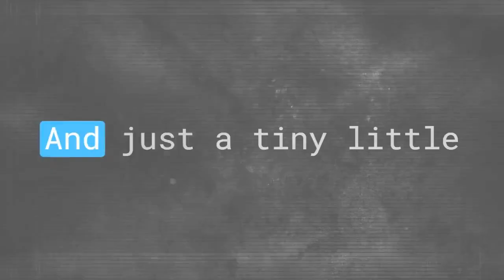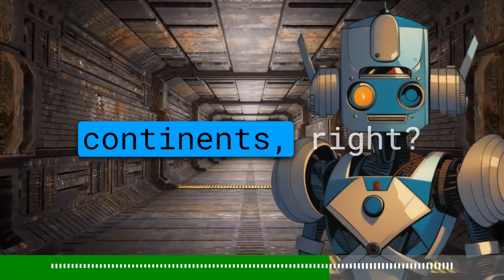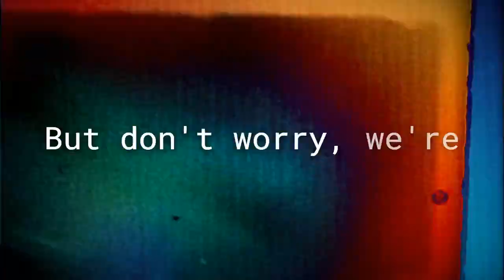RPTM Podcast Episode #061 Bridging the Gap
Episode #061: Bridging the Gap

09/07/2023

Earth's history is incredibly long, stretching back billions of years. Our planet was formed about 4.6 billion years ago, setting the stage for life and human civilization. Ancient oceans, mountains, and volcanoes played a big part in shaping the land in the United States, which has a fascinating geological history. Native Americans came to this land around 15,000 years ago, significantly influencing the nation's culture and traditions. Then, in the 16th century, Europeans arrived, which led to Native Americans being pushed out, and colonies were established that eventually became the United States. Over time, the U.S. became known for democracy, individual rights, and economic success, partly because of its abundant natural resources. However, the adverse effects of colonization, like the mistreatment of Native Americans, African slavery, and the use of resources, still affect the country today. Knowing this history is crucial for dealing with problems like social inequality and environmental issues.

The Earth's history is divided into periods like the Precambrian, Paleozoic, Mesozoic, and Cenozoic Eras. The Precambrian Era, which covers 90% of Earth's history, saw the beginnings of life and significant changes in the atmosphere. Studying this era helps us learn about where life came from and how North America's landscape was formed. The Paleozoic Era brought the evolution of plants and animals, the formation of supercontinents, and mass extinctions, all of which significantly impacted the U.S., shaping its land and the different types of living things here. The Mesozoic Era, known as the time of reptiles, shaped the eastern part of the U.S. and gives us clues about its geological history and the ancient creatures that lived there. Lastly, the Cenozoic Era, the age of mammals, led to diverse ecosystems, changes in climate, and people moving around, all of which teach us a lot about the nation's history, climate change, and the variety of life. Also, studying the Land Bridge, called Beringia, helps us understand how people settled in the Americas long ago, the development of different cultures, and how humans and the environment interacted.

Main Topics:
-Precambrian Era
-Paleozoic Era
-Mesozoic Era
-Cenozoic Era
-The Land Bridge

CHAPTERS:
0:00 Start
2:13 Introduction
5:40 Precambrian Era
9:44 Paleozoic Era
16:27 Commercial Break
18:43 Mesozoic Era
25:02 Cenozoic Era
31:17 Land Bridge
35:47 Outro

Support our podcast by leaving a review, sharing your favorite episodes with friends, and helping us spread the love for all things history-related.

Hosts:
Ryan Lancaster
ARCHIE
HILDY

LEGAL MUMBO JUMBO:

Content Ownership and Use
All content, including but not limited to audio recordings, text, images, graphics, and any other material available through the Podcast, is protected by copyright law. The Podcast and its content are owned and operated by Professor Lancaster unless otherwise indicated.

You may listen to, download, and share episodes of the Podcast for personal, non-commercial use only. Any other use, including but not limited to reproduction, distribution, or public performance, requires the explicit written consent of Professor Lancaster.

Third-Party Content
The Podcast may feature content or materials from third parties, including guest interviews, music, or excerpts from other sources.

The Podcast does not constitute legal, financial, medical, or professional advice. Listeners should consult with relevant professionals for specific advice related to their circumstances.

Changes to Terms
We reserve the right to modify, amend, or update this Legal and Copyright Information anytime. It is your responsibility to review this document periodically for changes.